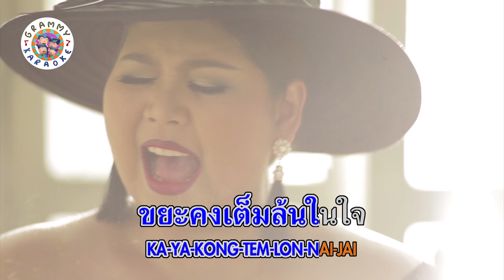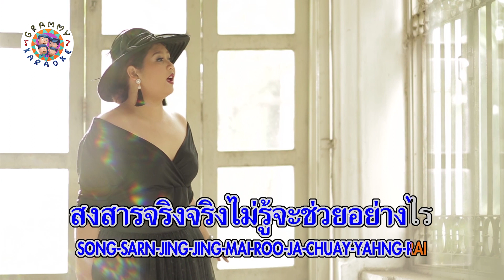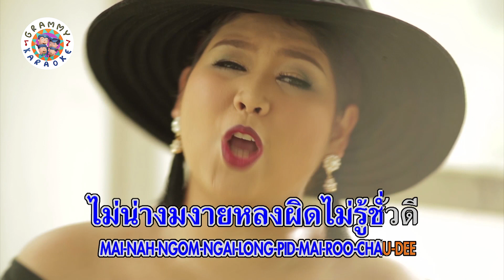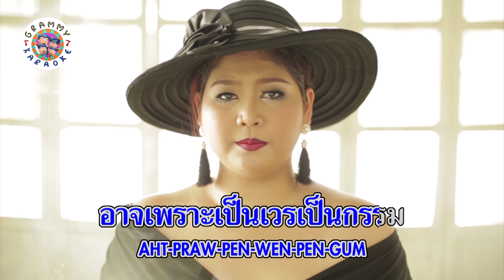คาราโอเกะ หน้าสวยใจเสีย - เต้น นรารักษ์